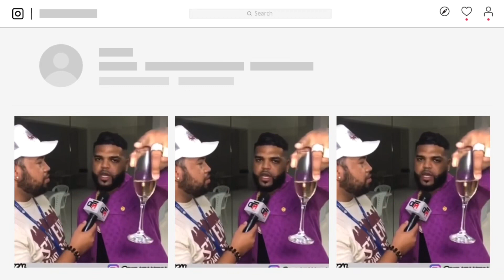EL GORDITO SEXY A HORA ES STRYPER